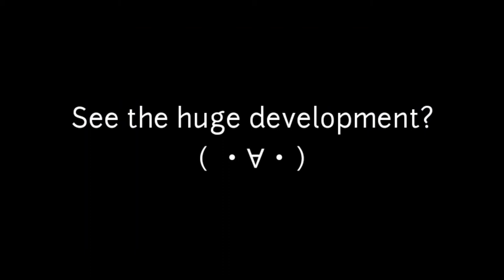Kawashima Momo(Chan) Character Development | Girls und Panzer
Art: mamu t7s